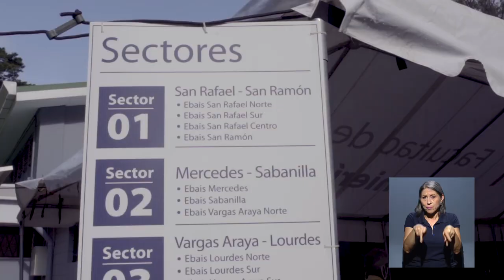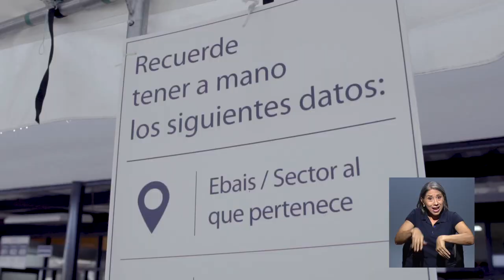Centro de Vacunación en la UCR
El comedor estudiantil de la sede Rodrigo Facio de la UCR, se convirtió en un
Centro de Vacunación contra la COVID-19, para agilizar el proceso de
inmunización ante el aumento exponencial de casos.